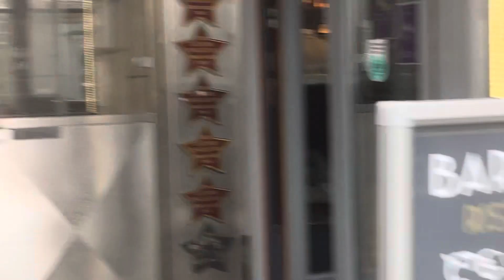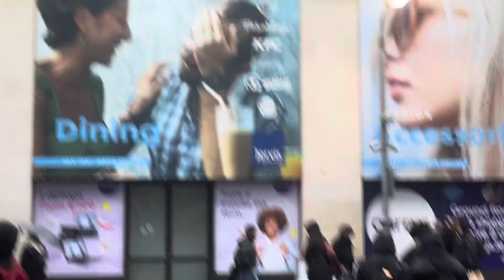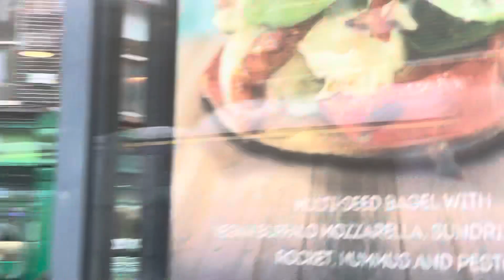15 September 2023